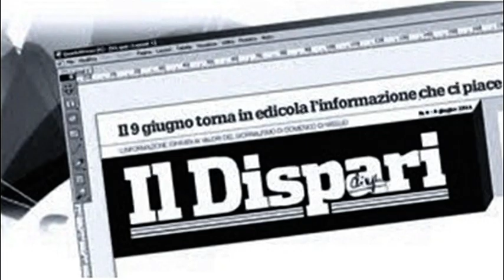Cerimonia premiazione OTTO MILIONI - Puntata 3 Giorgia Sabatini